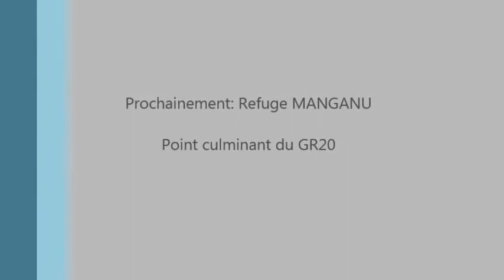Sanisphere toilettes seches refuge Corse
Installation de 4 Sanitreck (toilettes sèches autonomes à lombricompostage) au refuge Ortu di u Piobbu le 11 avril 2017